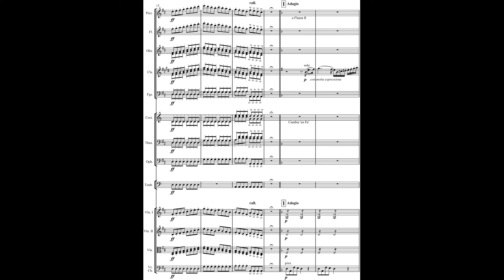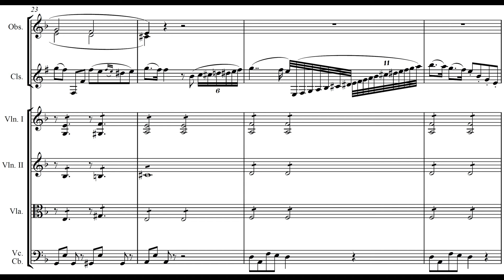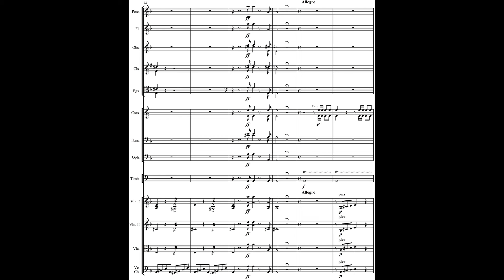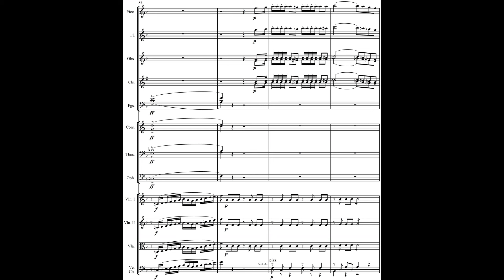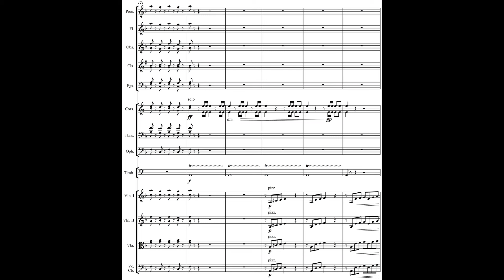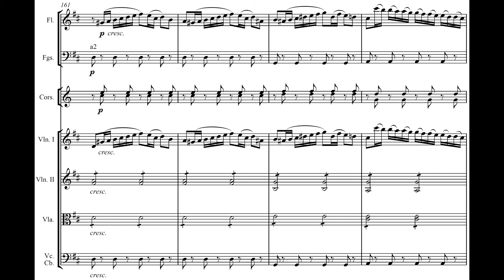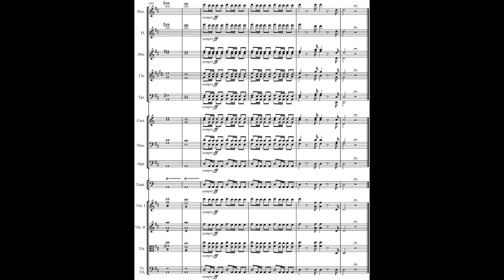Joaquín BERISTÁIN: LA PRIMAVERA, Obertura para Orquesta (ca.1838) [Vídeo-Score]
Interpretación: Antonio Tornero & Orquesta Sinfónica Juvenil del Estado de Veracruz

[Grabación efectuada en Septiembre de 2006; Auditorio del SNTE de Xalapa, VER-MX]

« NOTA: Respecto a la vida del compositor que hoy nos atañe, seguiremos los esclarecimientos biográficos que ha logrado el musicólogo Fernando Carrasco V. -entre otras fuentes- para redactar la presente reseña y ojalá que sea de sumo interés para el lector/oyente. »

Joaquín Beristáin Urdanivia (Ciudad de México, Virreinato de Nueva España 22/VIII/1814 † 02/X/1839 Ciudad de México, República Mexicana)

Compositor, director de orquesta y violonchelista. Proveniente de una familia criolla de origen poblano (en realidad, de abolengo vasco), Joaquín fue el hijo menor del matrimonio entre Francisco Beristáin y Manuela Urdanivia (o Bravo; según otras documentaciones) pero a temprana edad Joaquín quedó huérfano de padre y fue educado e iniciado en la música por su hermano mayor Miguel, quien fungía como oboísta en la Capilla musical de la Catedral metropolitana y en la orquesta de la Colegiata de Guadalupe.

Primeramente instruido en el piano, en juventud Joaquín se inclinó por el violonchelo en el cual sería estimado como virtuoso del instrumento, pues a los 17 años de edad era ya jefe de sección en la orquesta del Teatro Principal, sitio que por aquel entonces -1831- albergaba la Compañía Operística de Filippo Galli, y que en años posteriores, al arribar a México (finales de 1835) la Compañía de Lauro Rossi, éste le confirió a Beristaín (a partir de 1837) el puesto de director-concertador asistente en las funciones de ópera que Rossi no pudiese acudir.

A mediados de 1836 Beristáin contrajo matrimonio con Ignacia Ilizaliturri, procreando con ella dos descendientes, María Ignacia y Lauro Ignacio (éste último sería, al igual que su padre, multi-instrumentista y compositor, autor de la primera Zarzuela Mexicana de género grande, titulada 'Al cual más Feo'). En 1838 fundó, en colaboración con el señor presbítero Agustín Caballero, la Academia Musical de México, escuela que fue célebre y aplaudida por los inteligentes, y que sería primer antecedente del posterior -y aun vigente- Conservatorio Nacional de Música (institución que décadas después peligró su existencia debido a que "el benemérito" Juárez intentó clausurarla).

Dentro del modesto catálogo de Beristaín, éste compuso en su mayoría obras de carácter sacro (varias de ellas perdidas o de difícil acceso en la actualidad) pero también escribió algunas pocas de carácter secular, como un Cuarteto de Cuerdas (con justa razón, el primero de su tipo en el México independiente; ya que durante varias décadas se debatía la premisa entre Cenobio Paniagua y Guadalupe Olmedo, quienes compusieron sus respectivos Cuartetos años después de la muerte de Beristáin), o la agradable y lindísima OBERTURA 'LA PRIMAVERA' compuesta 1 o 2 años antes del lamentable fallecimiento del compositor a sus 25 de edad. Está dedicada 'Al respetable Maestro, Señor Presbítero Don Agustín Caballero'; según reza en la partitura.

Posiblemente sea esta Obertura de Concierto la primera de su tipo compuesta por un músico mexicano, su titulo poético-evocativo, LA PRIMAVERA, nos sugiere una idea programática-ilustrativa aunque en ella no se plantea algún tipo de argumento conductor, si bien, LA PRIMAVERA es una obra de indiscutible corte italiano a la Rossini, teatral a lo Donizetti, melódica a lo Bellini; se configura mayoritariamente sobre la tonalidad de Re menor, aunque inicia y termina en Re mayor- y es muy de apreciar el elocuente y sentimental sólo de Clarinete tras la introducción.

Esta Obertura gozó de mucho prestigio desde los tiempos en que fue compuesta, pero fue más difundida y popularmente conocida en arreglos para Banda militar durante el Porfiriato. Por último, nos es licito remarcar que la OBERTURA PRIMAVERA de Beristáin es un buen exponente del ROMANTICISMO MEXICANO, agradable tanto bella Música dentro de un periodo de muchas desgracias -Puñaladas traperas- para la Nación Mexicana (la Guerra de Texas, la 1ª Intervención Francesa, y el lento tanto trágico desmembramiento de México... por aquellos -fariseos- que fingieron ser nuestros "Amigos"...).